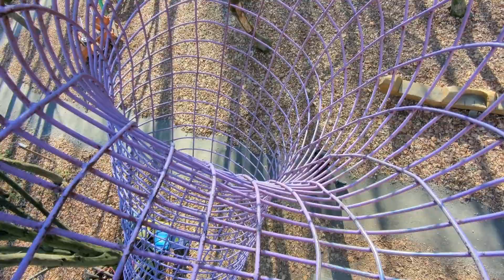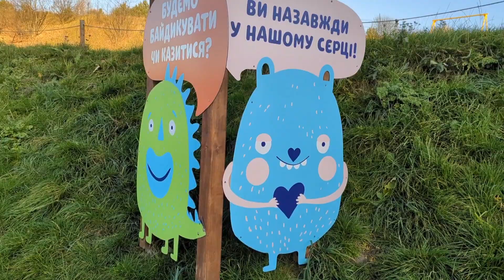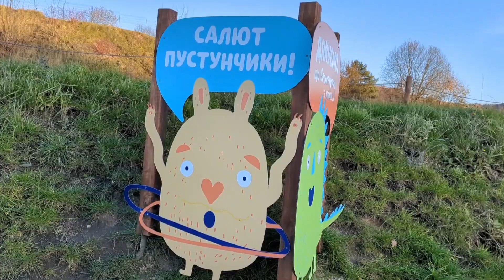Ukraine/ Lviv/ Ururu park/ Уруру парк розваг